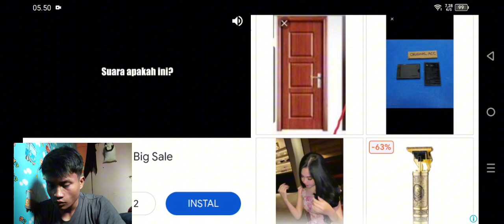WAHH!! Upadate Baru Bus Simulator Indonesia Kereen Bangett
GUYSS CARA CUCI MOBIL GIMANA YAA TULIS DI KOLOM KOMENTAR🫠